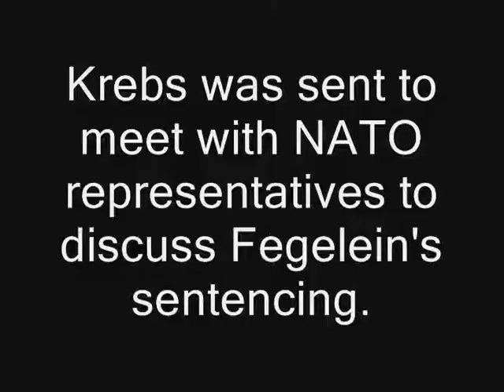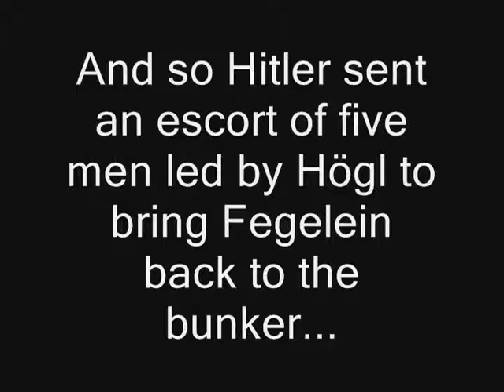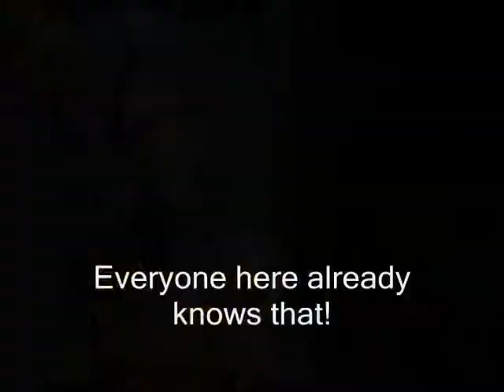Fegelein's fate after Avengers: Age Of Ultron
After Fegelein's ruse as Baron von Strucker had been foiled, even the H-Man is not prepared for what becomes of the antic master...

I do not own Downfall. Downfall (Der Untergang) belongs to Constantin Film.

Music clips: Thank You - Home Made Kazoku

Why So Serious - The Dark Knight Soundtrack